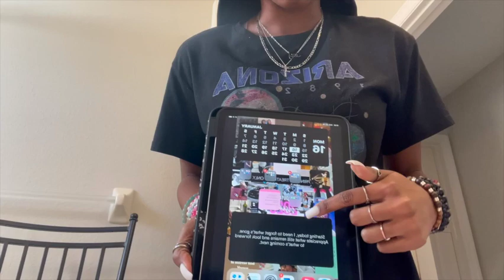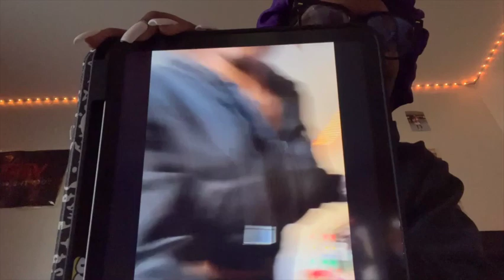i started my own locs 🌱 || two strand twist method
heyy loves, welcome back to my channel 💕💕. be sure to like, comment, & subscribe and turn on my post notifications so that you never miss a new upload :)) see yall in my next video 💟.